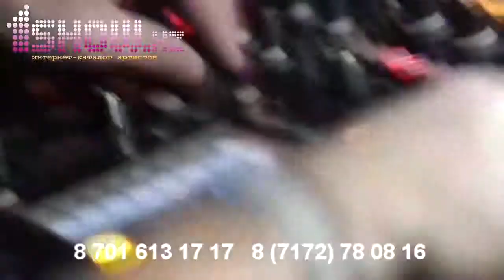Uniqque - Энергия страсти Club Live Video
С уважением, команда 1show.kz
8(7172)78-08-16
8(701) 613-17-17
г..Астана / ул.Кенесары 40 / БЦ «7 Континент», офис 103